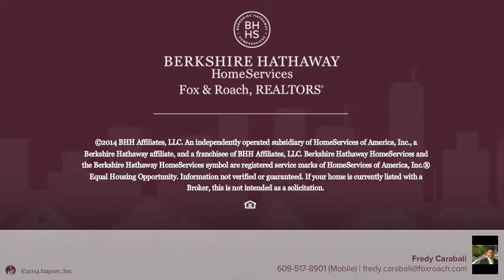126 N Laclede Pl Atlantic City, NJ 08401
Fredy Carabali Berkshire Hathway HomeServices, Fox & Roach - Northfield
2 beds 1.0 baths